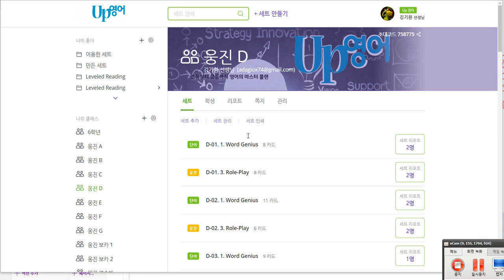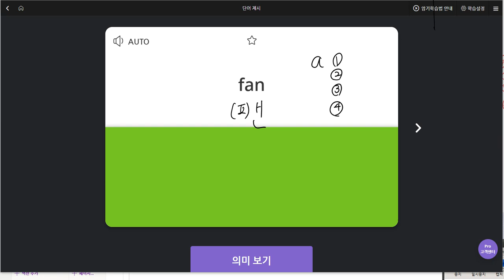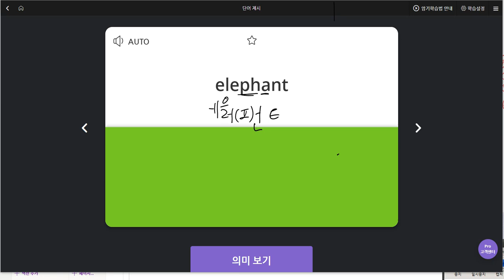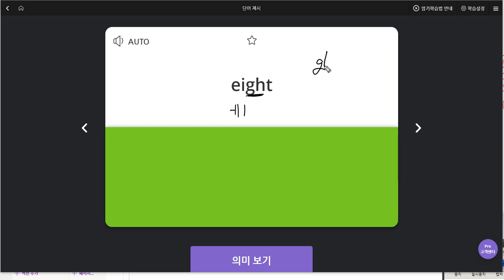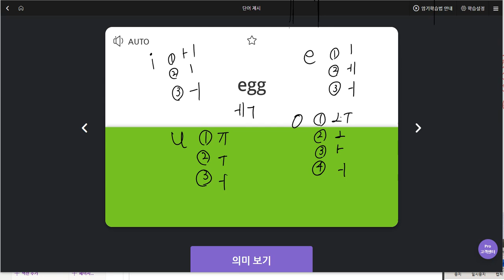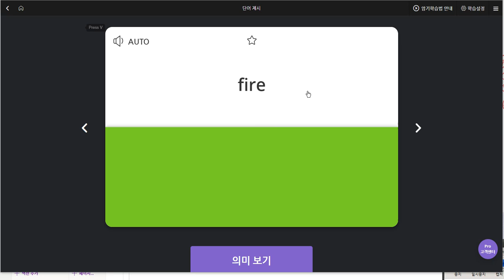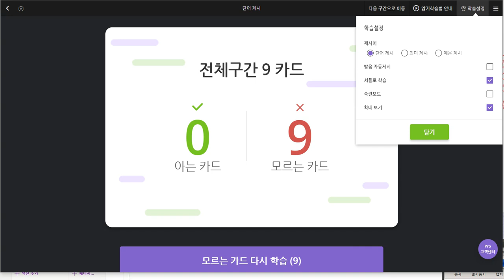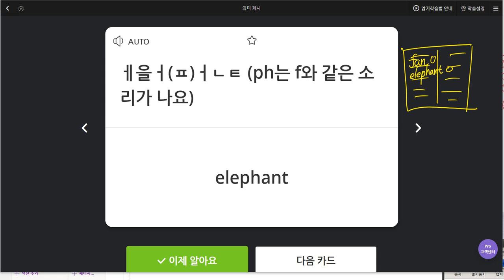신혜리 2019 07 02 일대일